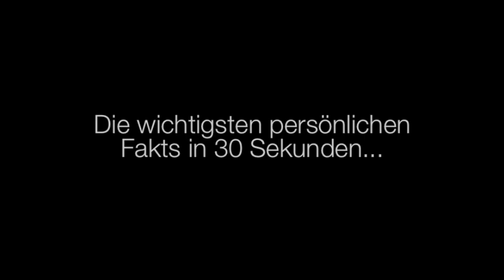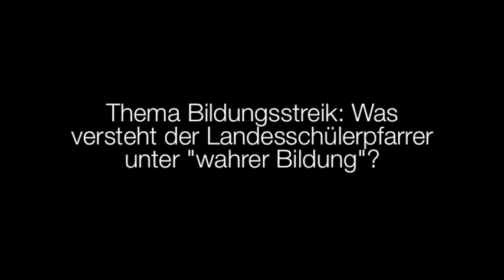Vorstellung des neuen Landesschülerpfarrer Wolfgang Ilg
Wolfgang Ilg - neuer Landesschülerpfarrer im Arbeitsbereich Schülerinnen- und Schülerarbeit des ejw - stellt sich anhand von 5 Fragen vor.
Das ausführliche Video gibt es in Podcastfeed des ejw (iTunes-Link)